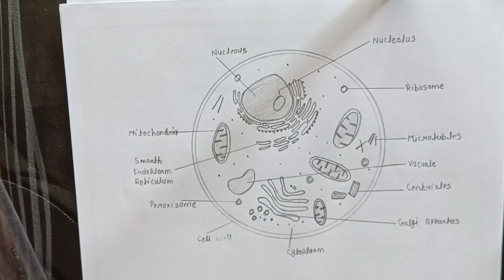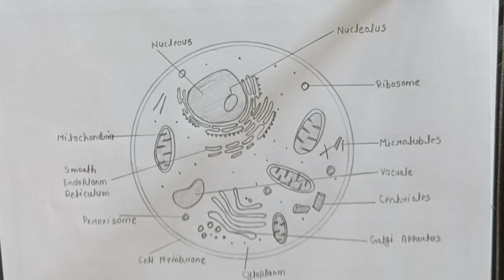How to draw Animal Cell || how to draw Animal cell class 9 || how to draw animal cell easily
how to draw animal cell and plant cell easily
how to draw animal cell class 11
how to draw animal cell step by stepstep